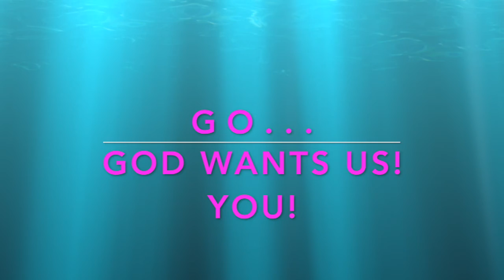Morning Gospel & Coffee Dec 10 2019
Mt 18.21-14  God wants us!